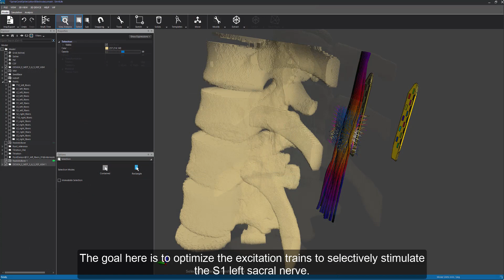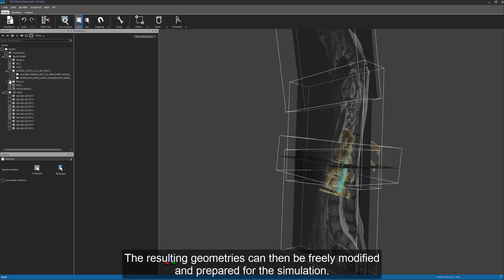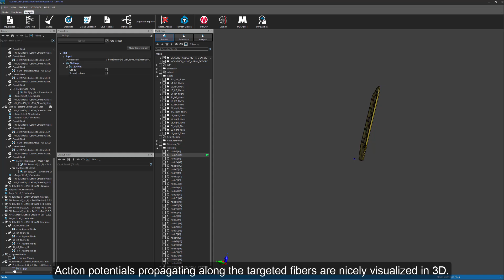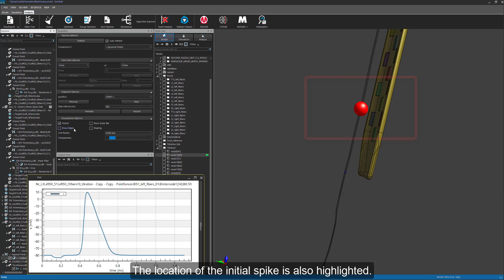New Neuro-Modeling Tool in Sim4Life V4.4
Sim4Life V4.4 offers a breakthrough in neuro-modeling by providing device design features that operate effectively in the whole-body as well as partial anatomical and biophysical models. Here, we demonstrate the workflow of neuro-stimulation modeling and optimization and how it can be potentially used for personalized modeling and treatment planning. The same workflow was used in a clinical study that successfully designed targeted spinal cord stimulation technologies to enable voluntary locomotion in three patients with chronic paraplegia.